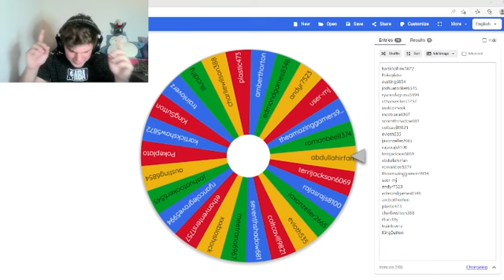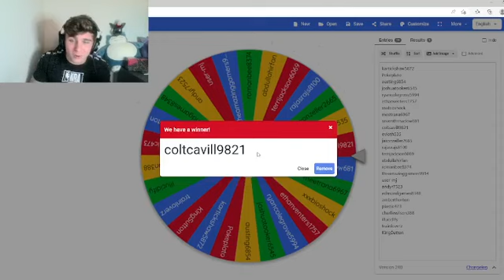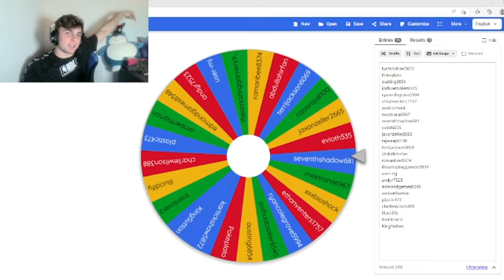✨The Winner of the Shiny Jirachi Ticket Is…(Wish Granted Research Giveaway)✨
Hey everyone,
In todays video we are announcing the winner for the Shiny Jirachi research! Appreciate all the support recently, let’s keep getting the subscribers up, so we can giveaway more tickets! Share with all your friends and family! Congrats to the winner, please message me over on Instagram

Key Word - Congrats